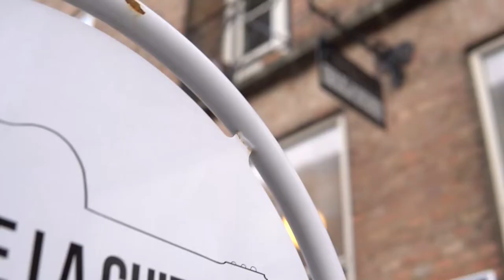Corona åbningskoncert med Mikkel Andersen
Efter en lang periode med kulturen på voveblus under corona-epidemien, fejrede Københavns Guitarskole - Casa de la Guitarra - åbningen med en flot koncert med skolens indehaver, sologuitarist Mikkel Andersen. Det spanske tema i musikken blev understreget af velsmagende tapas i pausen.
Video: Manolo González.